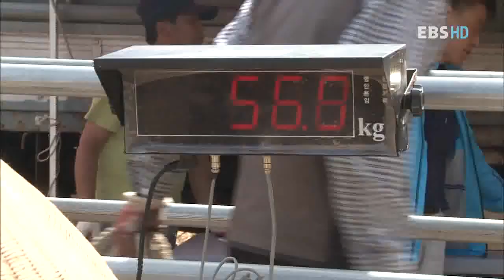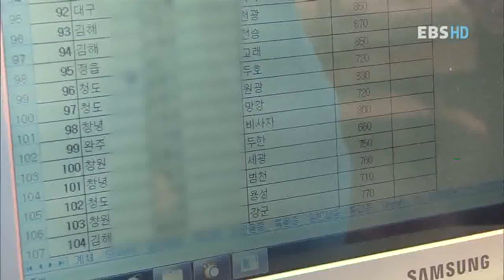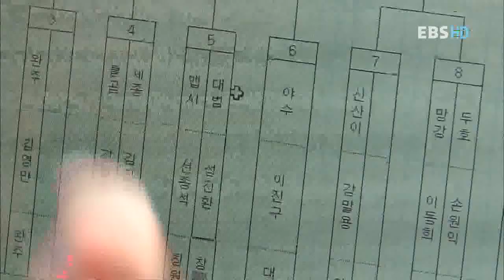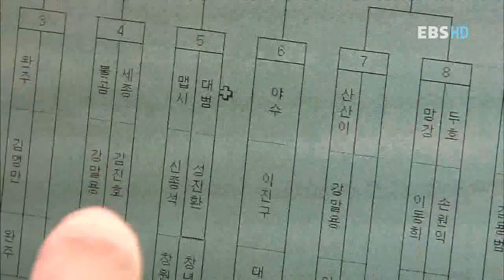직업의 세계 일인자 - 싸움소 조련사 이진구_#002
EBS, 직업의 세계 일인자, 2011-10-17, 싸움소 조련사 이진구

소싸움 조련사 이진구